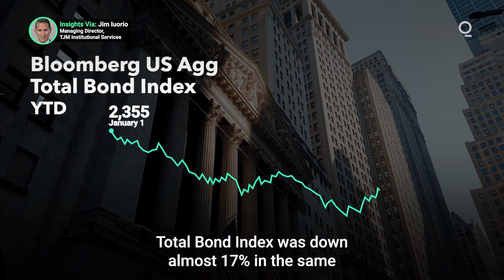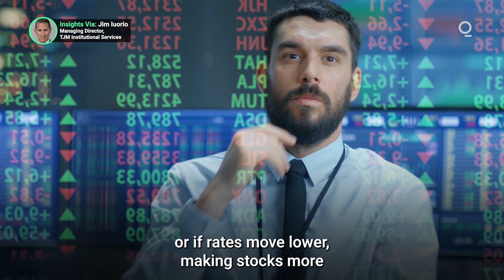Will the 60/40 Split Return in 2023?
For decades, the 60/40 stocks-to-bonds structured portfolio has been the gold standard in diversified investing. In 2022, that relationship decisively broke, with both stocks and bonds suffering significant setbacks. What explains the breakdown of this formerly reliable dynamic, and will 2023 see a return to the usual stocks-bonds interplay? Presented by @cmegroup